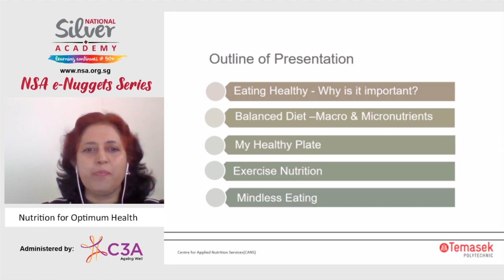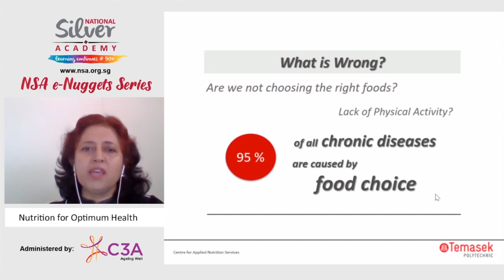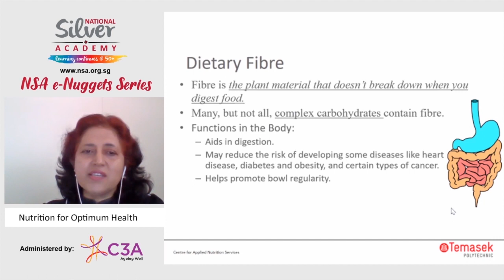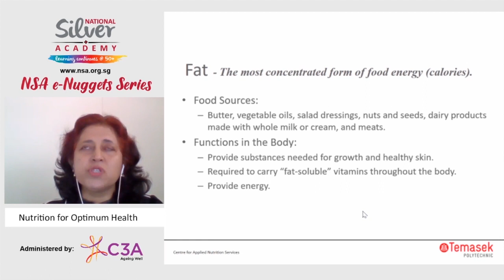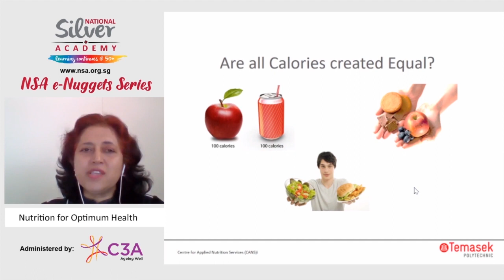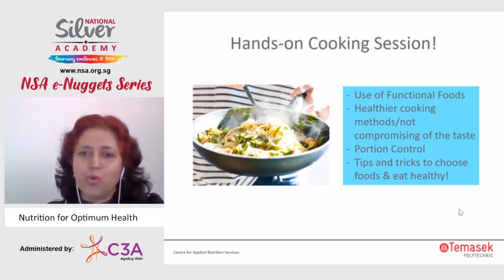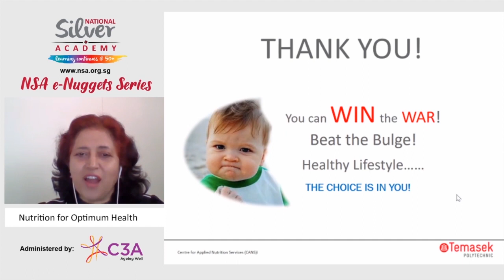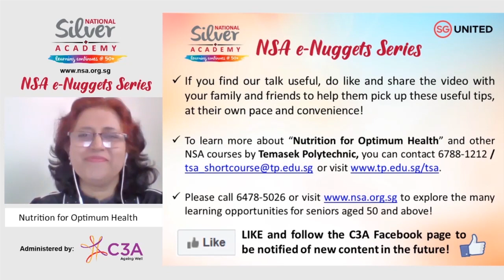[NSA e-Nuggets Series] Nutrition for Optimum Health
Discover the importance of nutrition in promoting your health! Basing on sound theoretical and practical knowledge in basic nutrition such as weight management, functional foods and menu planning, the talk will also cover how you can maximise your exercise workouts with a right diet and provide practical nutritional recommendations to optimize exercise performance and recovery.

Speaker: Dr Kalpana Bhaskaran, Head, Centre of Applied Nutrition Services and the Glycemic Index Research Unit, Temasek Polytechnic, Singapore